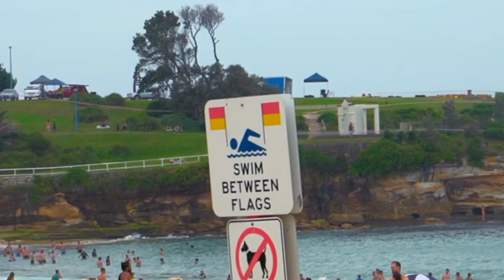Capturing the Photogenic Fireworks of Sydney on New Year's Eve: A Family Adventure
During our family trip, we had the amazing opportunity to experience the spectacular New Year's Eve fireworks in Sydney, one of the most photogenic shows on earth! With our adventurous spirit, we were accompanied by our parents, wife, and mother-in-law, making it an unforgettable experience. You won't want to miss this! Get ready to be jealous of our accomplishment!

The music in the video is "Microwave Dinner" by Floppy Circus, you can check out their music on SoundCloud